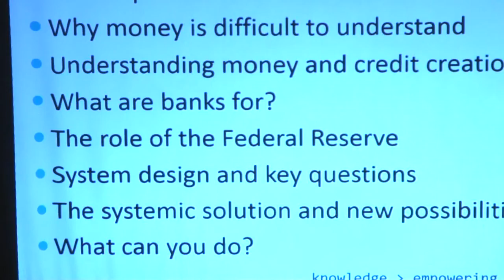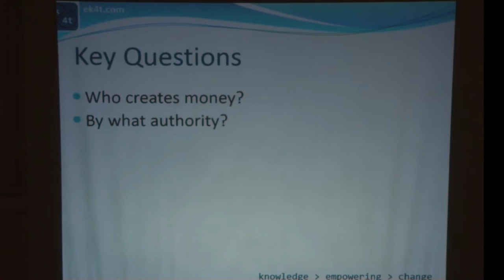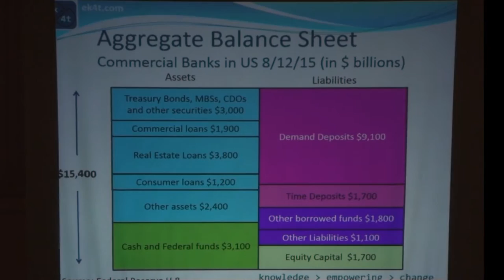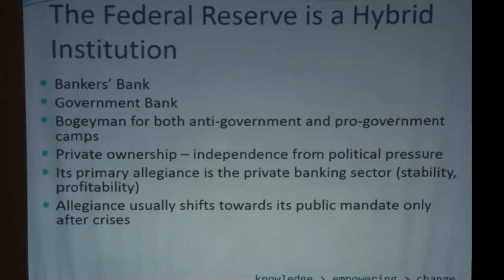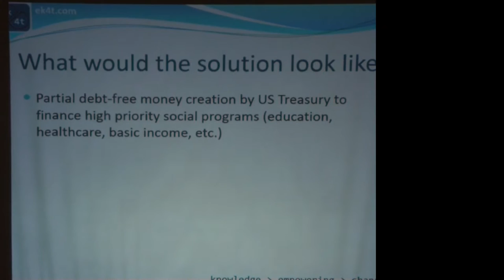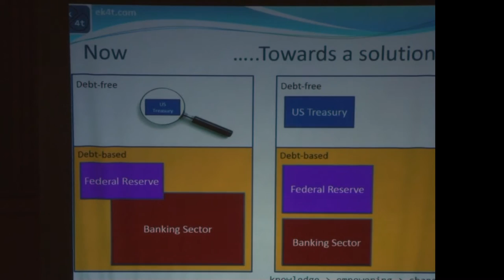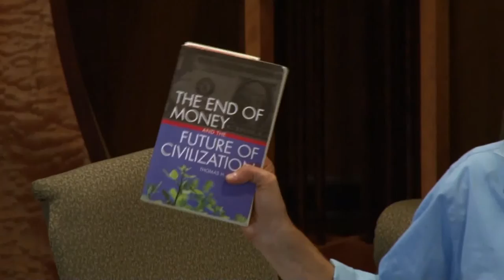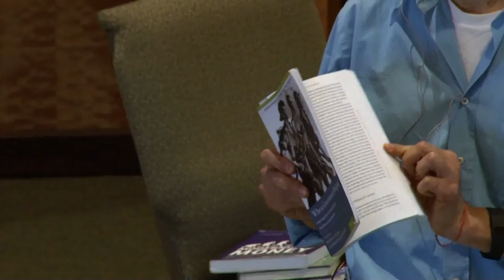Essential Knowledge for Transition: Money and Banking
A Fulbright Scholar in mathematics and economics at the University of California in Berkeley, Marco Vangelisti managed $20 billion worth of investment equity portfolios for large foundations and endowments before leaving the financial industry to focus on positive change. Marco is currently developing Essential Knowledge for Transition—a curriculum for engaging citizens to understand the money and banking system, the economic system, and the financial system, and how we need to transform them. In Session One, Marco provides a window into the money and banking system that all citizens should understand. If you want to understand the fundamental design flaws in the system, and what we can do today to shift toward a steady-state economy that works for everyone, this informative lecture is for you.